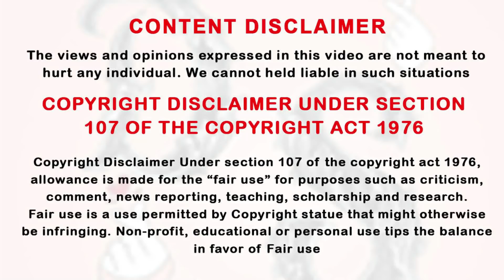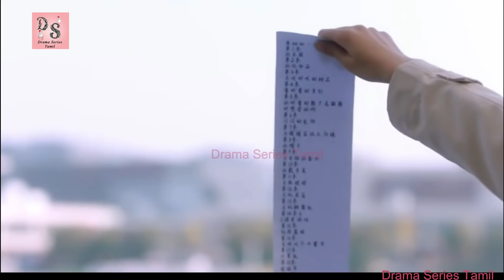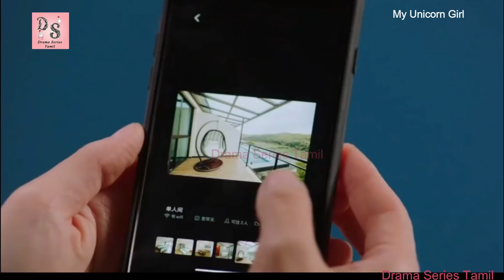ஆண் வேடமிட்டு வந்த என் அதிஷ்ட காதலியே Ep-11 in Tamil | Drama Series Tamil